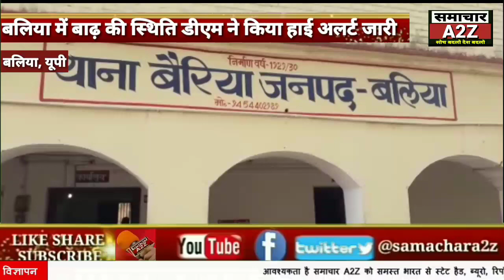बलिया (यूपी) बलिया में बाढ़ की स्थिति डीएम ने किया हाई अलर्ट जारी